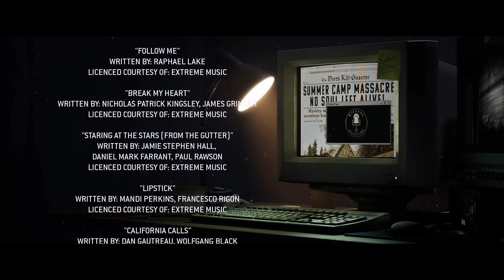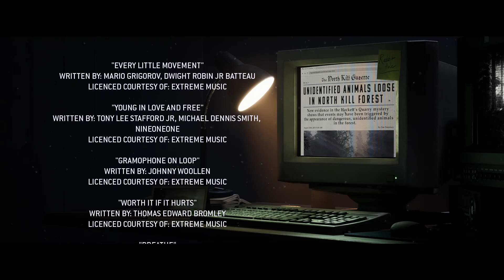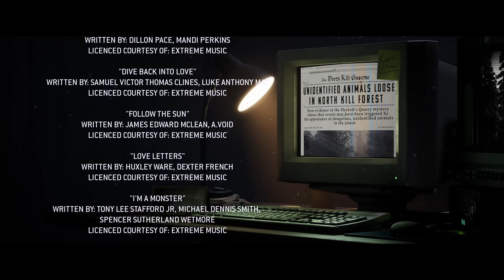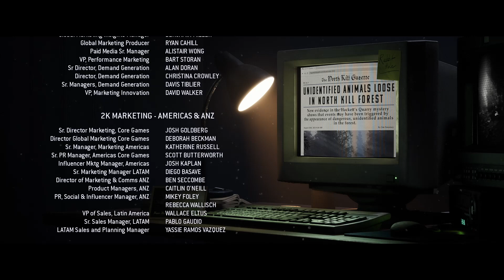THE QUARRY 🌕 | Hackett´s Quarry MASSACRE - All will die! | #03 (german Gameplay)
Der letzte Run von "The Quarry" niemand wird hier lebend wegkommen :3

Max und seine Freundin Laura sind nachts auf dem Weg zum Sommercamp Hackett’s Quarry, als sie plötzlich einem Wesen auf der Straße ausweichen müssen. Der Unfall bleibt ohne Folgen, auch weil ein mürrischer Polizist ihnen weiterhilft, ihnen aber auch verbietet, ihre Reise zum Sommercamp fortzusetzen. Und sie stattdessen zu einem Motel in der Nähe schickt. Natürlich fährt das junge Paar trotzdem zu Hackett’s Quarry. Hätten sie mal lieber auf den Cop gehört …

Zwei Monate später ist das diesjährige Sommercamp vorbei und die jungen Betreuer packen ihre Sachen, um mit einem Van zurück in die Stadt zu fahren. Weil einer der Jungs mit Liebeskummer heimlich das Fahrzeug sabotiert, müssen die Teenager noch eine weitere Nacht bleiben, sehr zum Unwillen des Biestzers Chris. Und die weiteren Ereignisse zeigen dann, wie recht der Mann mit seiner Warnung hatte, nachts nicht draußen im Wald zu sein …